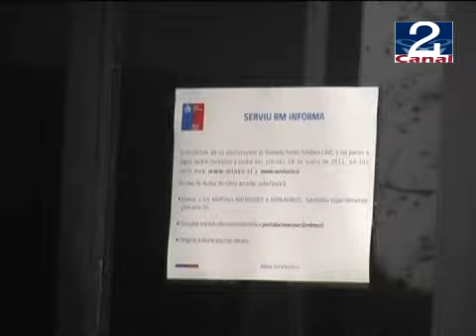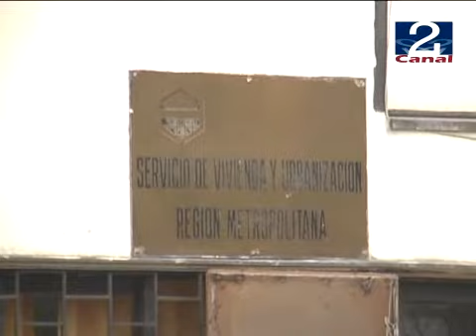28 JUL 2011 LLAMADO A POSTULACIONES DEL SERVIU